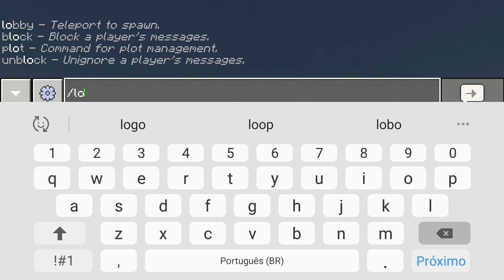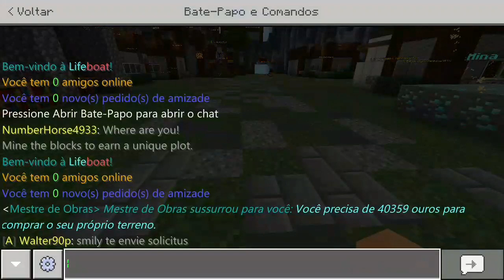Peguei 50 mil reais e comprei um terreno (Minecraft prisão)EP 1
Esse servido li permite explorar e batalha na mina pvp, ele permite a você a conseguir dinheiro minerando blocos com pedra,madeira,etc...
Esse game e muito divertido você pode fazer a sua casa do jeito que você quiser e jogar com amigos.
nesse vídeo eu minero muito e quando vendo tudo que minerei consigo 50 mil reais.

Game: prison

meta do vídeo 10 links